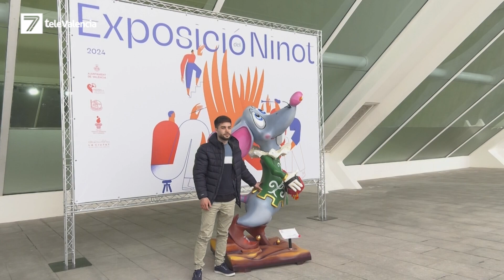Valencia se prepara para inaugurar la Exposición del Ninot 2024